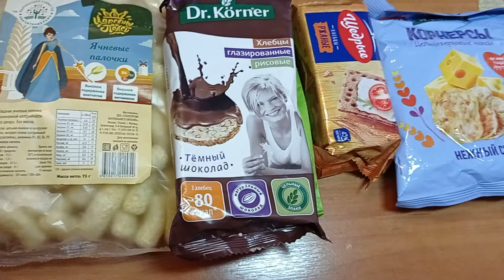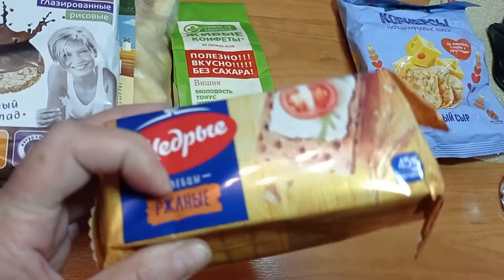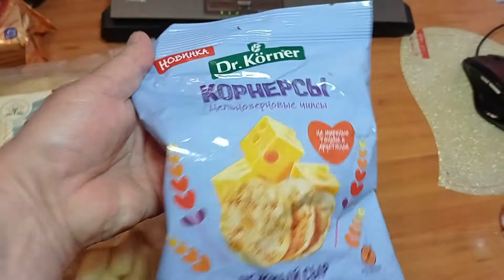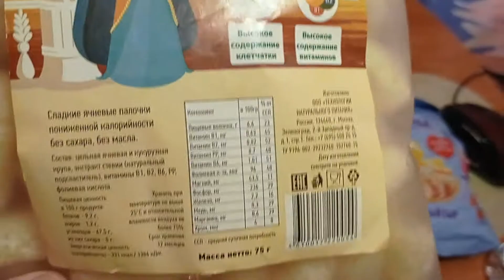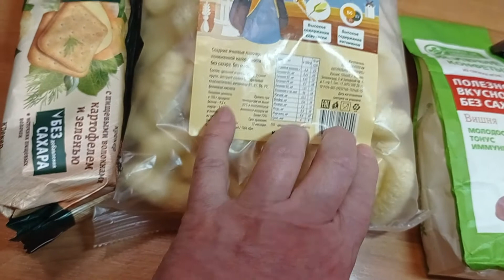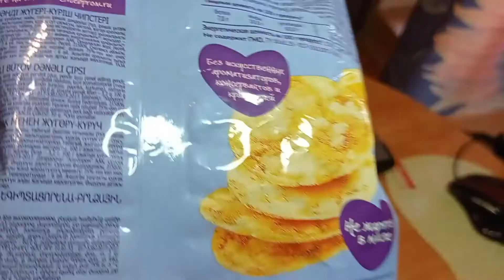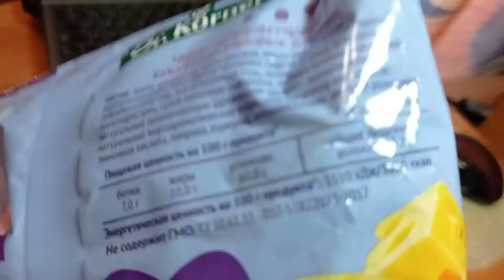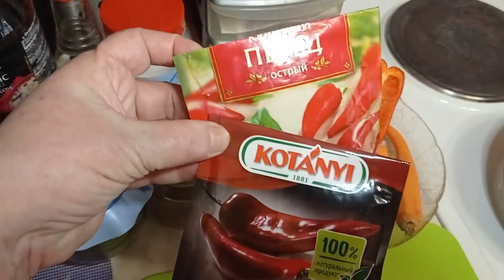Что лежит в шкафу на полке? ЭКСПЕРИМЕНТ с соевым мясом. Получится из него СПАРЖА? Узнаем!!!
Пока не могу снимать видео с физической нагрузкой. НО!!! Мы не привыкли отступать!!!
Или простуда так подействовала... Или креатив ПОПЕР через край))
Экспериментирую с сублимированным соевым мясом)
Что получится? Узнаем вместе! Я тоже в полном неведении))